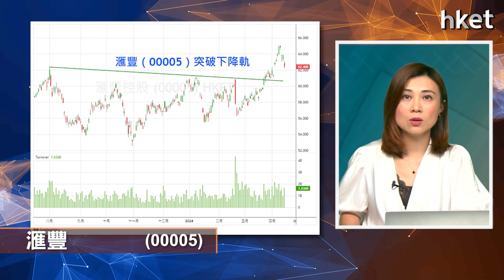【ET個股推介】滙豐（00005）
今日ET個股推介－滙豐（00005）